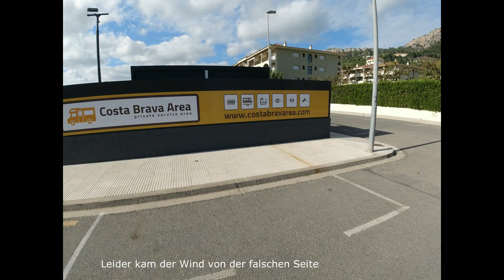Kürzester Spanienurlaub aller Zeiten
So war es nicht geplant, eigentlich wollten wir mit dem Wohnmobil drei Monate in Spanien bleiben. Aber manchmal kommt es anders als man denkt.